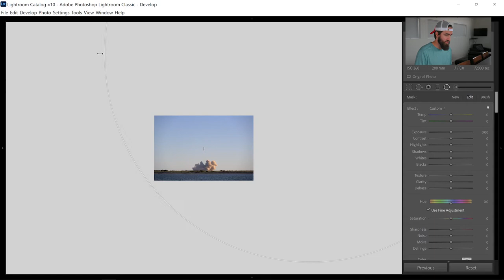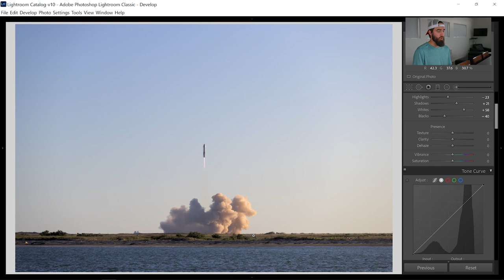How to ADD the Sun's GLOW to ANY Photo!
I am always looking for ways to enhance my photos once I am editing them. One of the techniques that I have really loved doing as of late is adding the sun's glow to my photos. It is a very simple process and does not require a lot of editing knowledge. Any photo editing software that has a radial filter tool can be used for this process. I hope you find this process useful! Leave any questions down below.

Main Camera
Vlogging Camera
Main Tripod
Backpack Capture Clip
Camera Bag
Everyday Bag
Best Vlogging Handle